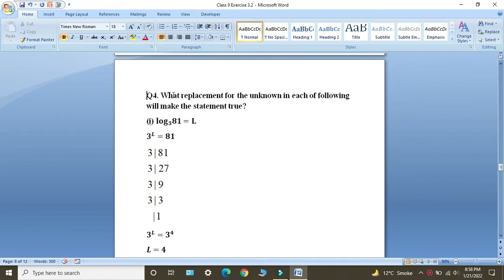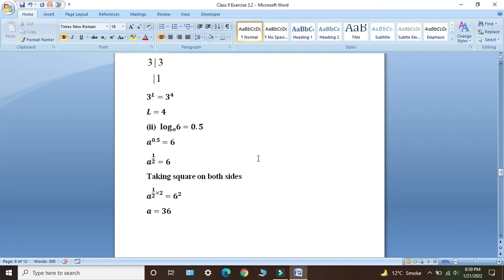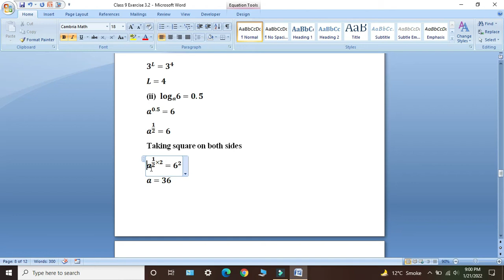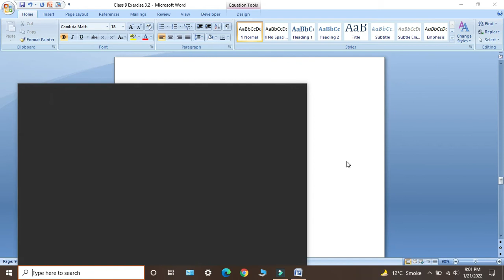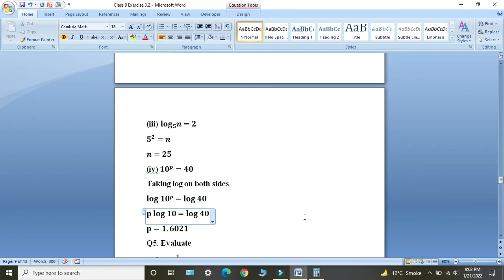Class 9 Maths || Exercise 3.2 Question Number 4 Solution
In this lecture i will give Solution of Question Number 4 of Exercise 3.2. Topic of your Unit 3 is Logarithms.